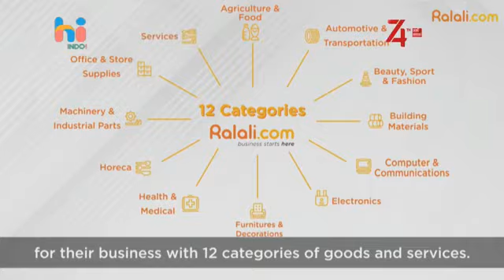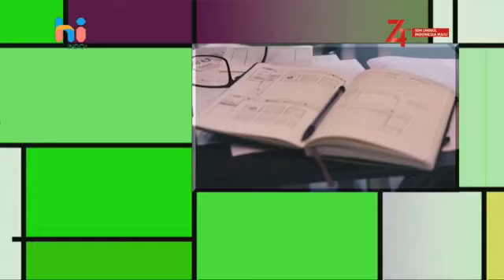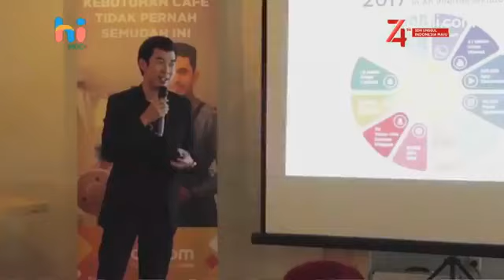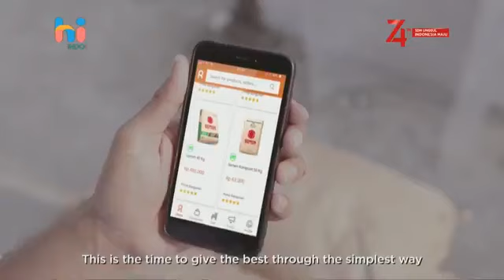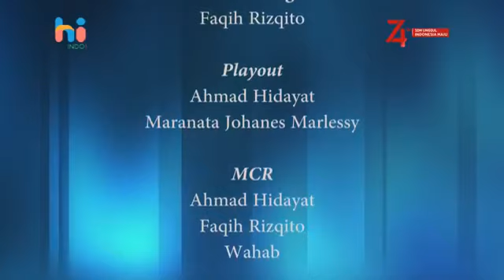STARTUP TALK SOLUSI APLIKASI PENJUALAN